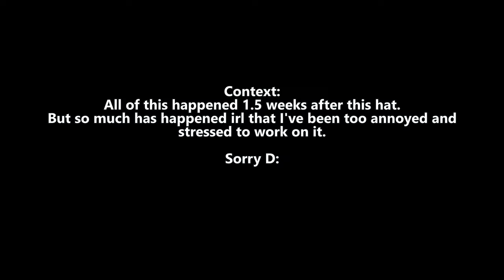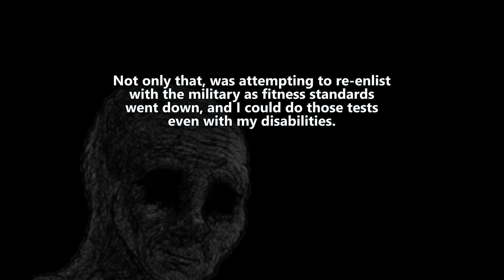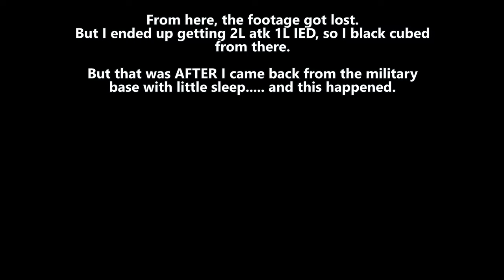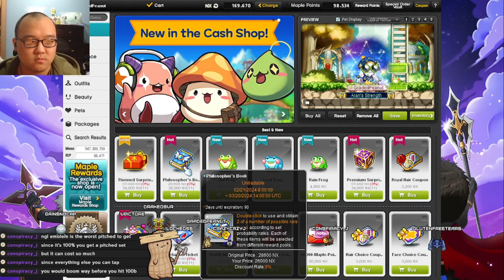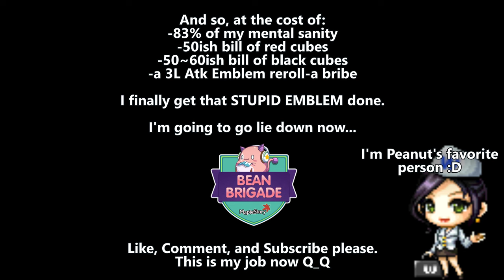Nexon Giveth, Nexon Taketh... | New Age 2024 | GMS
Unofficial Part 2 to my Eternal Hat RNG Video. This one was painful to rewatch as I worked on it.